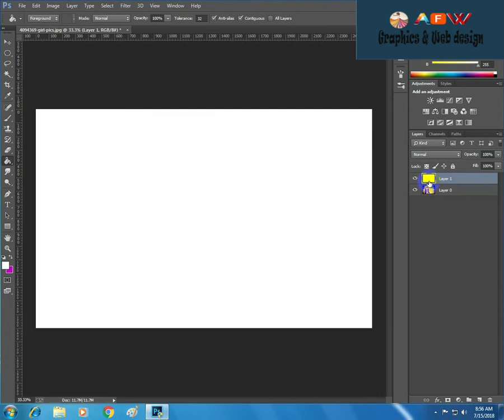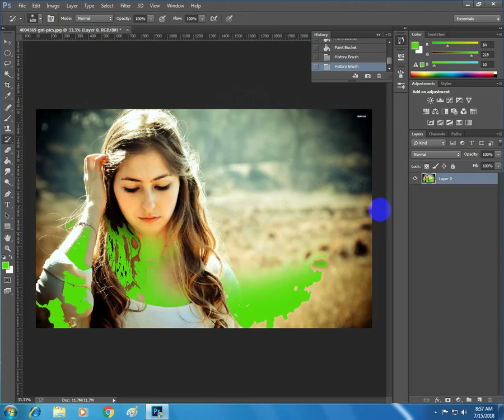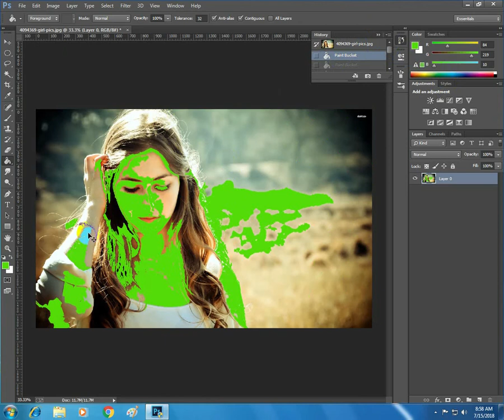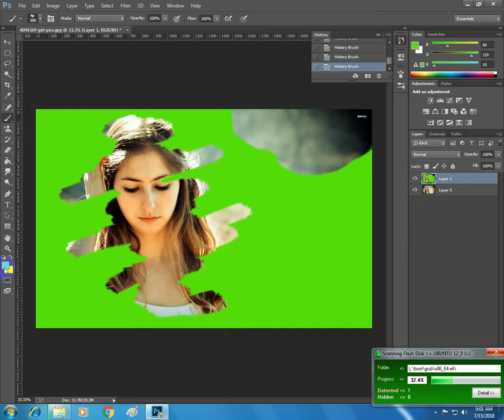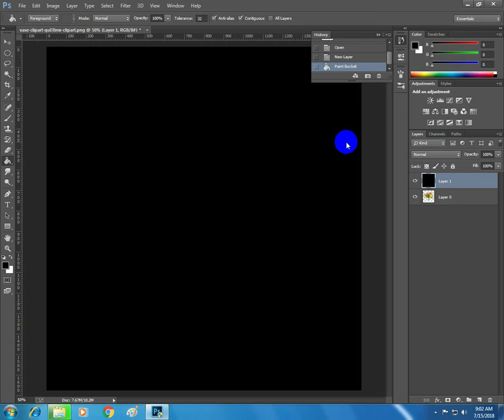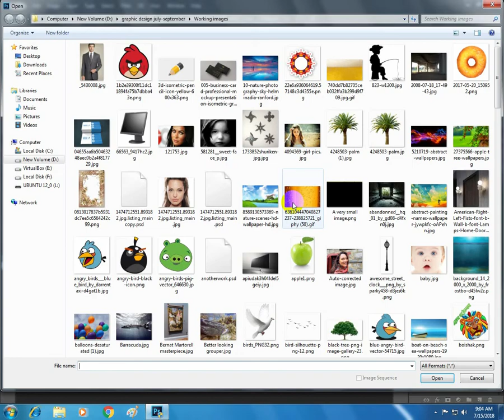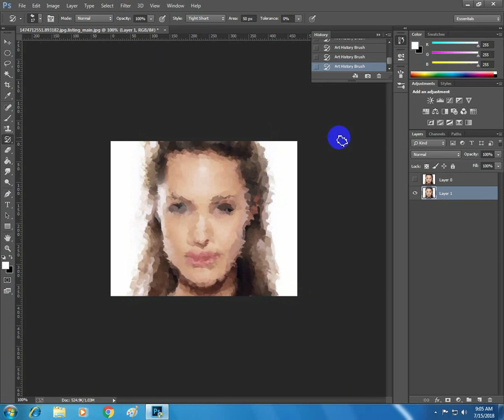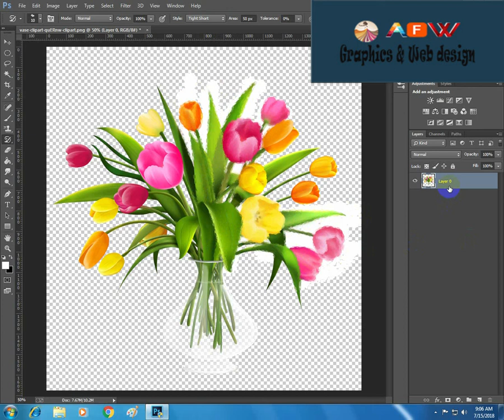How to work in Photoshop by History Brush Tool, History Brush Tool and Blur Tool.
In today's Adobe Photoshop tutorial I'm going to show you some image processing techniques to achieve a cool style visual effect within your photos & I will show you how to create simple and nice looking artworks using a model and your own created objects.We will also upload the graphics and web design tutorial videos related to motion graphics, video editing, film making and much more. For motion graphics templates and tutorials, we mainly use Adobe products, After Effects, Photoshop, Illustrator & Premiere Pro. I like to job by design working to satisfy my clients I always try to focus my client’s expectation. I am responsive and myself in delivering quality work. I work in team and our team is expert in below skill or like that more skill.